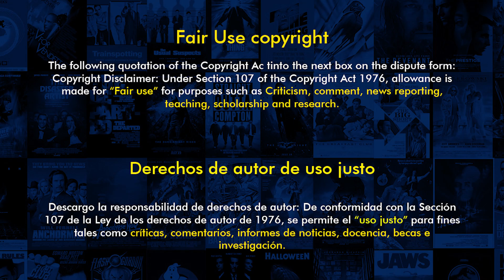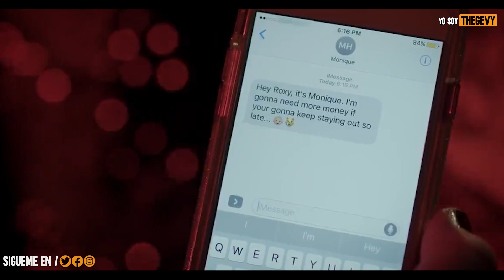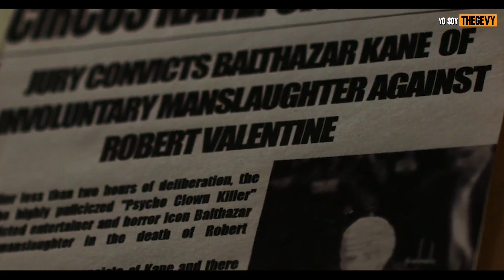El Circo Kane (Circus Kane) Resumen En 10 Minutos